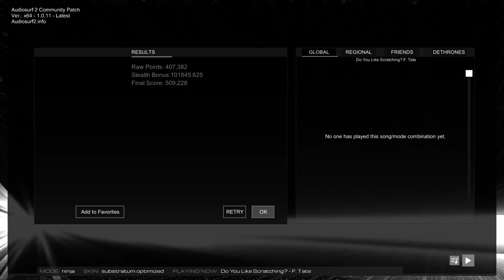Do You Like Scratching? | F. Tate | Jungle Hop 1 (483p)